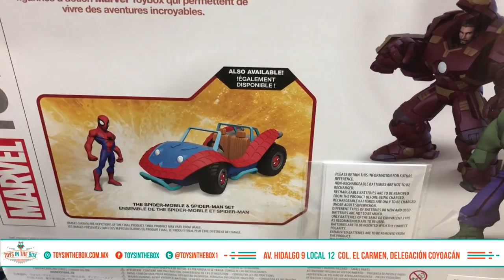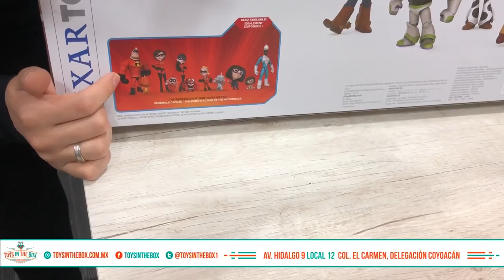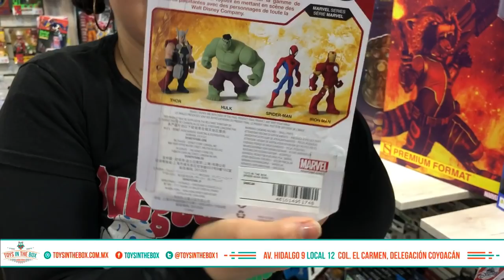Jugueteria TOYS in the Box Coyoacan Marvel Toybox ★ juegos juguetes y coleccionables ★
llegaron los Disney store TOYBOX Action Figures a TOYS IN THE BOX en coyoacan  Dirección: Av Miguel Hidalgo NUM.9, EL CARMEN